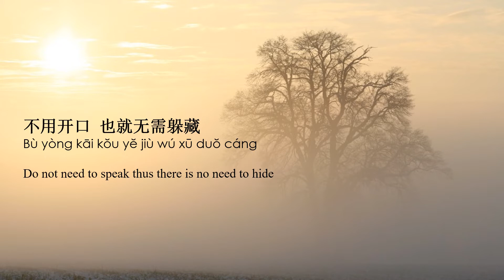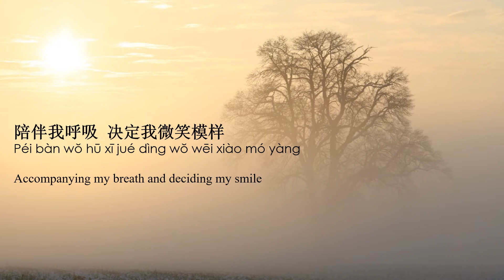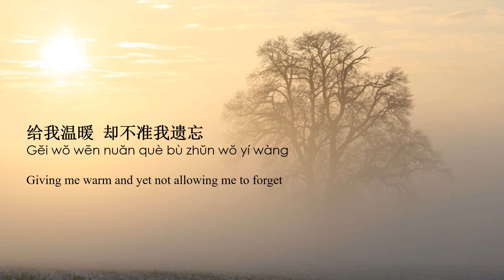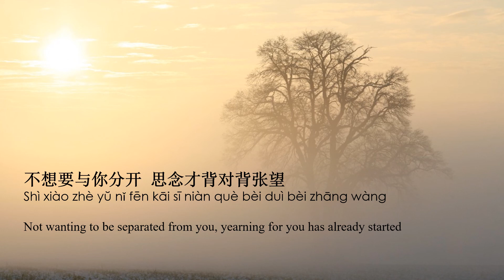有一种悲伤 a lin you yi zhong bei shang